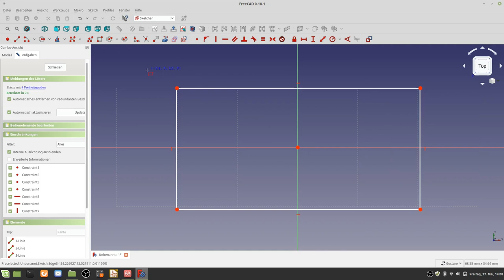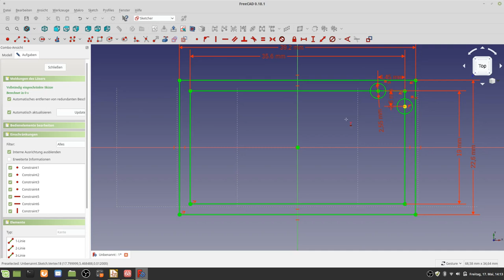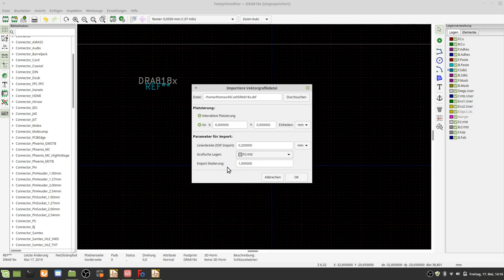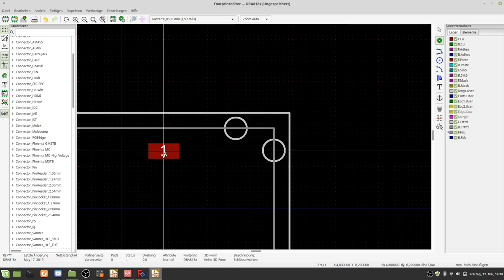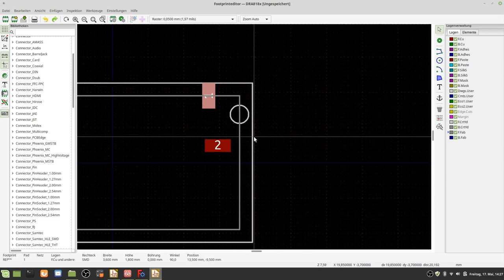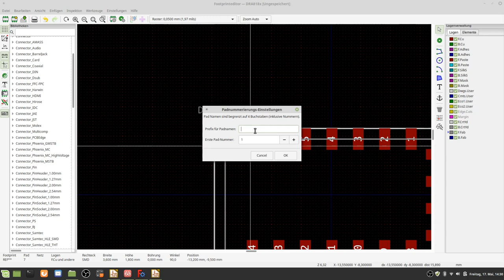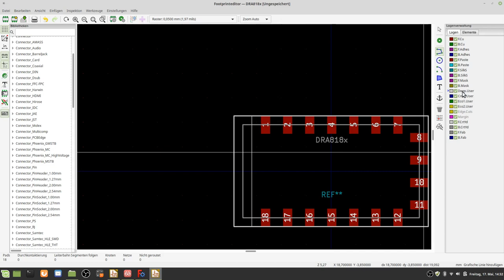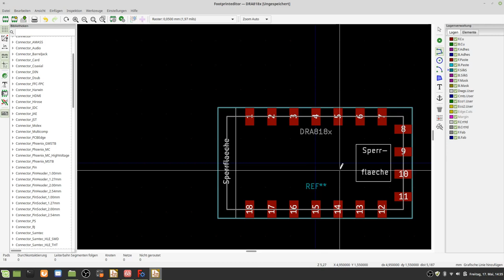KiCad DRA818x Footprint zeichnen mit FreeCad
In diesem Video wird gezeigt wie mit FreeCad ein etwas umfangreicherer Footprint erstellt werden kann und anschließend werden in KiCad mit der ARRAY Funktion die SMD Pads erstellt.